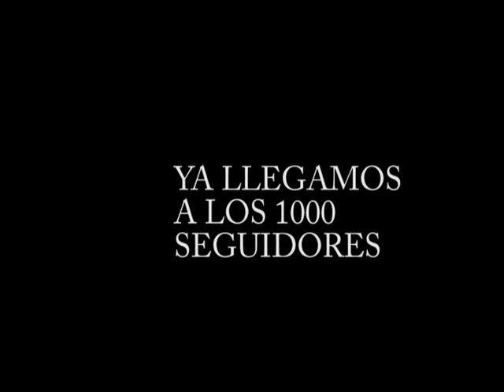one love muai thay